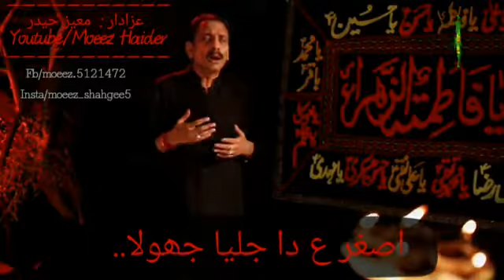Ay Wain Karbala Wich — Katri Bawa — Sain Khawar — WhatsApp Status — Moeez Haider